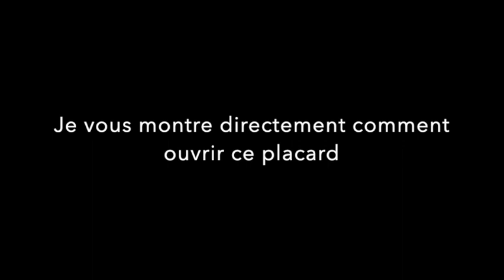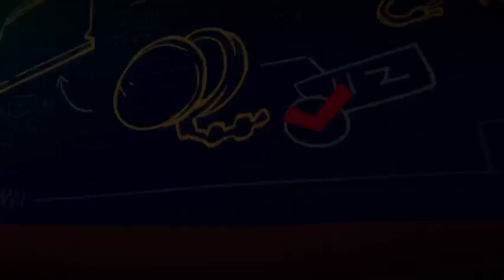Tinykin - Terres d'Ambrose - Guide 100% français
Voici le guide pour Tinykin - Terres d'Ambrose. Jeu développé par Splashteam et édité par tinyBuild.

pour trouver les astuces !!

Repères :
00:00 Intro
07:21 Bougie 1
07:32 Bougie 2
07:44 Bougie 3
08:00 Mission de Jovébosé
08:35 Bougie 4 et 5
09:25 Bougie 6
10:35 Bougie 7
11:37 Affiche1
11:50 Affiche 2
13:01 Affiche 3
16:35 Mission pop-corn
17:10 Affiche 4
22:35 Lettre 1
26:30 Ghasper
28:25 Bougie 8
30:10 Mission gâteau
33:40 Affiche 5
36:05 Succès Super Milo Bros
37:10 Solution 1 pour le pop-corn
37:50 Récupérer les oeufs pour le gâteau
40:15 Lettre 2
41:05 Mission gemme de Spagiari
44:00 Succès Hibernatus
46:20 Récupérer le sachet de levure pour le gâteau
49:10 Récupérer 10 morceaux de sucre pour le gâteau
50:25 Affiche 6
52:20 Début de la mission pop-corn
56:20 Succès Fraude fiscale
57:00 Succès Quand ton coeur fait boum
58:35 Fin de la mission pop-corn
59:40 Récupérer la farine pour le gâteau
01:04:20 Lettre 3
01:05:20 Solution mission gemme de Spagiari
01:15:45 Récupérer le yaourt pour le gâteau
01:16:05 Lettre 4
01:16:45 Récupérer le beurre pour le gâteau
01:21:30 Succès Commis d’office
01:23:00 Succès Butineur gastronome